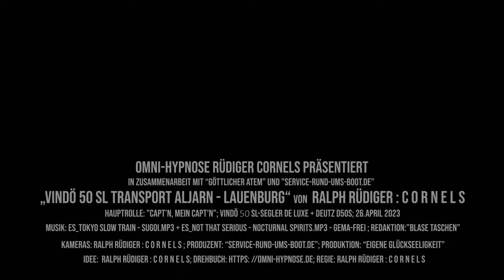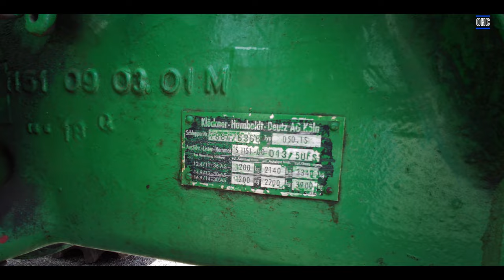Bootstransport (kurze Version) der VINDÖ 50 SL mit DEUTZ D50s nach Lauenburg/Elbe am 26.04.2023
Am 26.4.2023 fand der Bootstransport der VINDÖ 50 SL - Segler de Luxe - mit dem Traktor DEUTZ D 50 S (Baujahr 1965) von der Firma "service-rund-ums-boot.de" in Aljarn nach Lauenburg/Elbe statt.

Es war richtiges April- Wetter mit Sonne, Wind und Regen, doch vor allem Kälte. So fuhr der Skipper aus dem Winterlager in Aljarn zum Kranen an die Elbe in Lauenburg.

Die Yacht wirkt filigran, doch sie wiegt vollgetankt immerhin 6,5 Tonnen. Dafür braucht man einen guten Traktor und sehr gutes Fahrvermögen. Die VINDÖ 50 SL ist ein "Segler de Luxe" mit einer Länge von 10,70 m, einer Breite von 3,10 m und einem Tiefgang von 1,60 m.

Was wir auf der Fahrt erlebten, zeige ich in diesem Video. Bleibt dabei und lasst die Freude des Skippers zu euch überschwappen.

Die VINDÖ 50 SL wurde sorgfältig aufgearbeitet vom Chef der Firma

Ich habe noch weitere Videos seiner Kern-Sanierung von 2020/21 eingegeben, bei denen man das handwerkliche Können vom Eigner der Firma erlebt.

Die Musik ist GEMA-frei und Royality-free.
Ich habe sie bei Epidemic Sounds geladen und sie heißt:
ES_TOKYO SLOW TRAIN - SUGOI.MP3
und
ES_Not That Serious - Nocturnal Spirits.mp3

Die Aufnahmen sind in 3840x2160px. Dieses Video ist "private Multimedia".